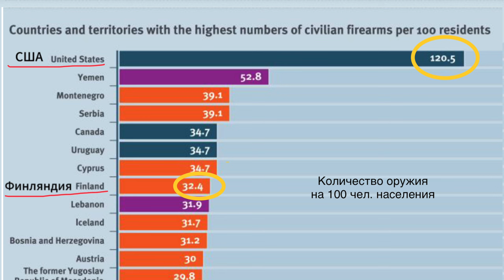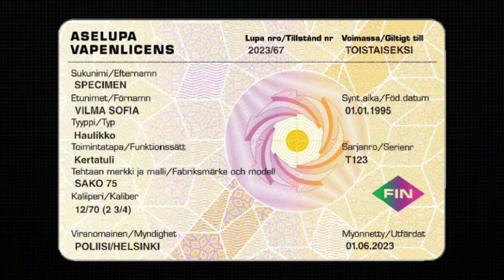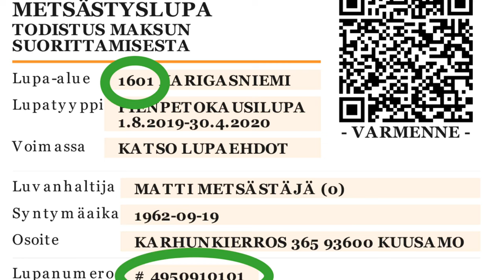Жители Финляндии вооружаются